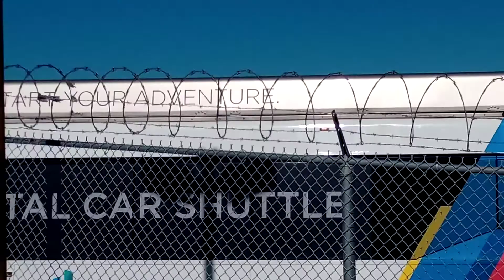DHL 767-300ER (BDSF) Takeoff From KSAN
we don't see freighters taking off or landing at KSAN as this is on evening, glad to see this one :)

DHL (Operated by ABX Air)
Boeing 767-300ER (BDSF)
N372CM
KSAN-KCVG (GB105)